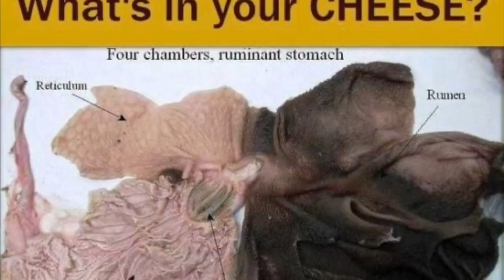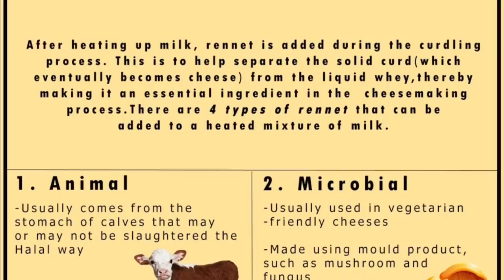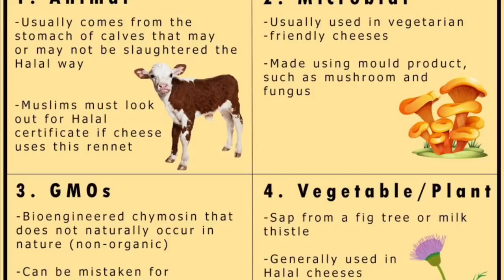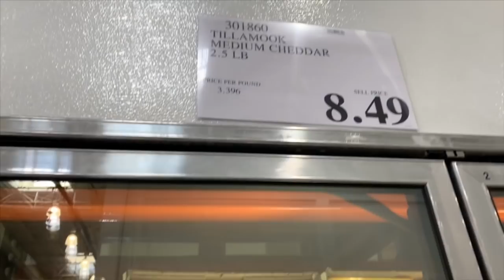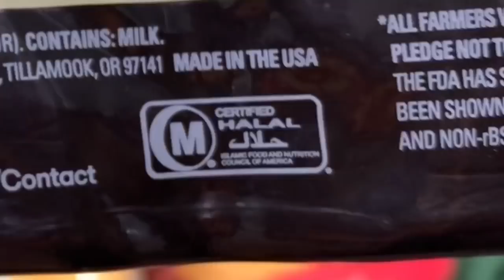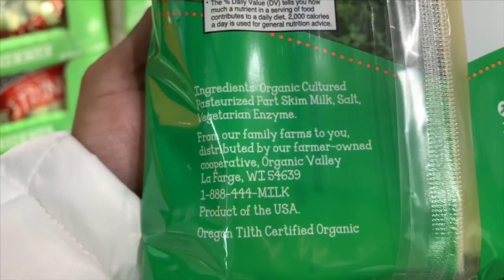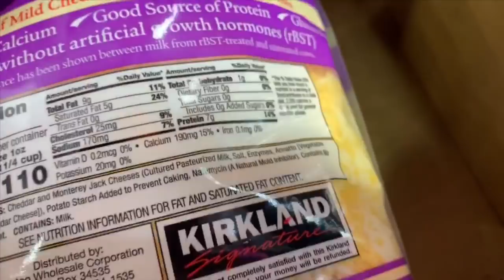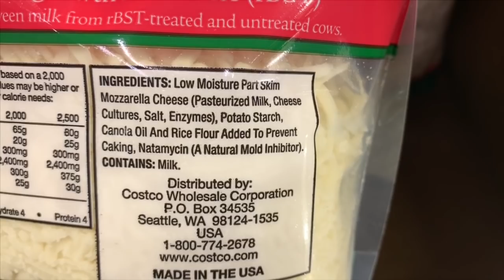হালাল চীজ কোথায় পাবেন | ভেগান চীজ | Where to buy Halal Cheese